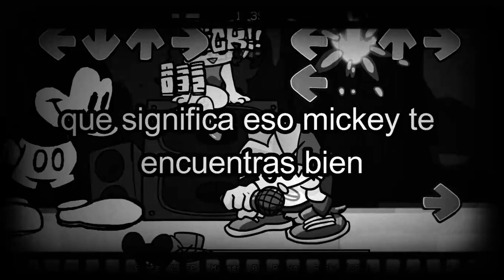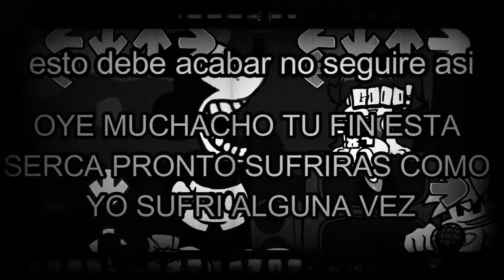HAPPY-(lyrics en español)-Sunday Night Suicide-Vs.Suicide Mouse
Buenos dias gente hoy les traigo las lyrics del perturbador mod de michey mouse VS.suicide mouse estas lyrics las quise hacer porque es el mes del miedo bueno disfruten del video y si les gusto el video suscribanse y dejen su like.